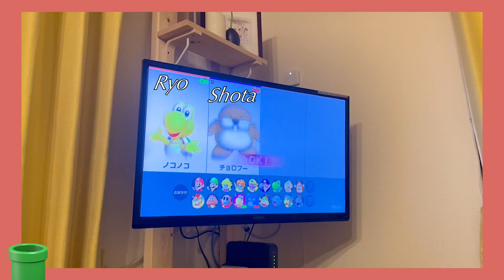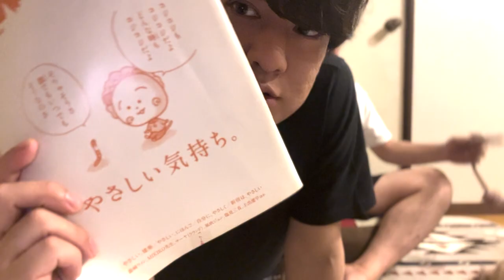雨の日の夜、やさしく思えた彼との時間。 同性カップル ゲイカップル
最近、外に出ること、遠出をすることも少なくなっています。
理由は暑いから。それと雨だし。コロナの世界だし。

いつからでしょうか。
小さい時、30℃超えたらすごい暑い日だったのに
いまや30℃超えるのが当たり前で、例年30℃後半になっていますね。
ですが、家にいることって
悪いことでは無いとおもうんです。涼しいし、食べ物あるし。

そんな今回は雨でどこも出歩けない夜を映しました。
やさしい気持ちでいたいです。

音源様
zukisuzuki BGM 様
RYU ITO MUSIC 様